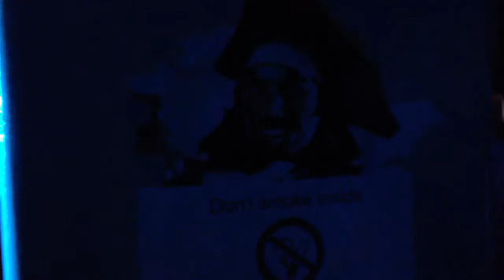La Boum - Rick Shiver playing Human League - Don't You Want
Filmed on the Boat Club in Brussels.